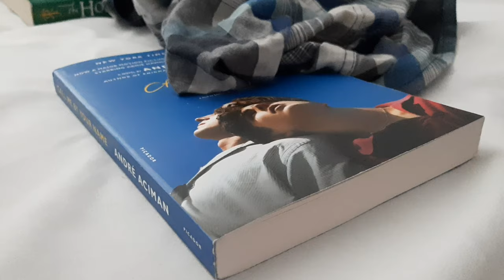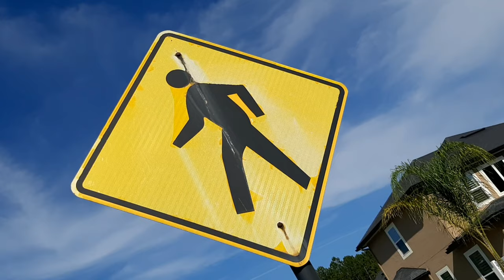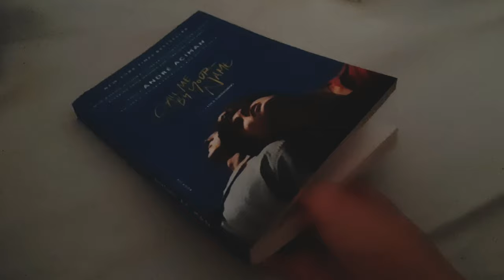Summer | A Short Film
I realized that many people stay indoors during summer aside from going outside, this is about that. Don't waste your summer indoors, go outside, get off your phone, explore, just appreciate the outdoors, and appreciate life.

This was shot over the course of 5 days.